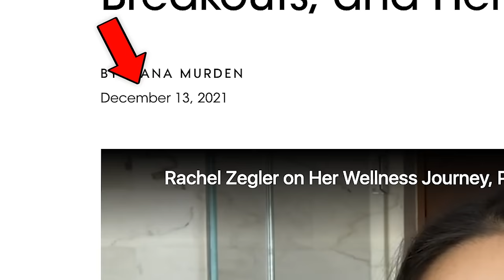Reacting to Rachel Zegler's Skin Care Routine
✨ PRODUCTS MENTIONED ✨

✨ VIDEOS MENTIONED ✨